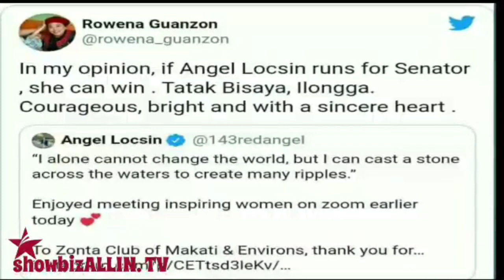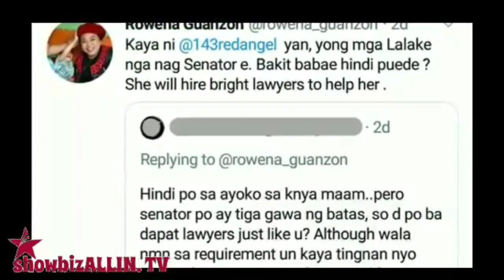COMELEC COMMISSIONER GUANZON TINIYAK ANG PAGKAPANALO NI ANGEL LOCSIN BILANG SENADOR SA 2022